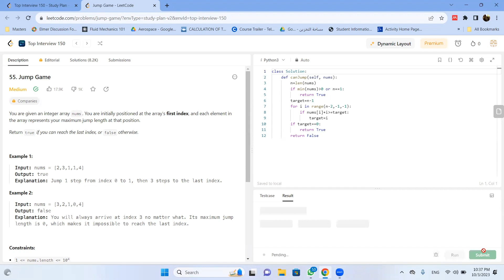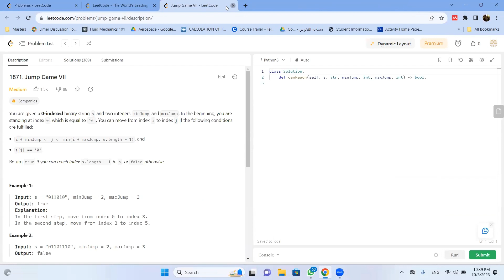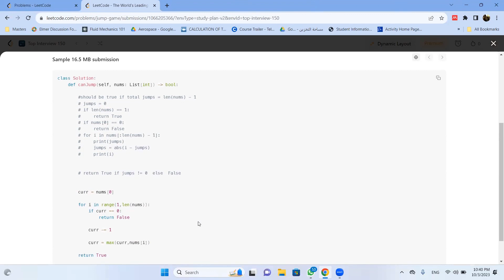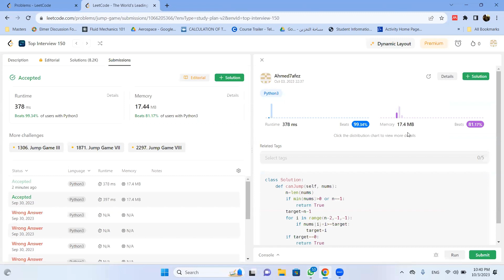Python Problem Solving Challenge (Jump Game #1) from LeetCode شرح بالعربي